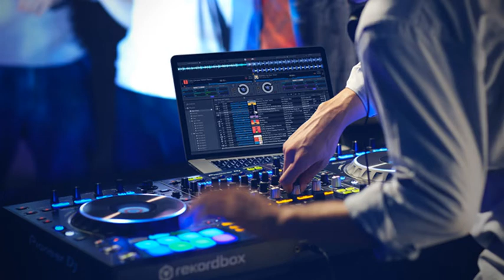hardstyle / trap Music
🎧Song:Name Statisk - Sprængstof
🎧All Music is Welcome!
🎼Music program: FL Studios 20